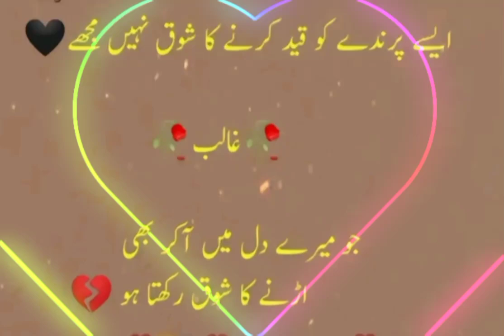New heartly poetry , nowal , Quotes 2023 / New collection with image with sound / Deep Urdu poetry